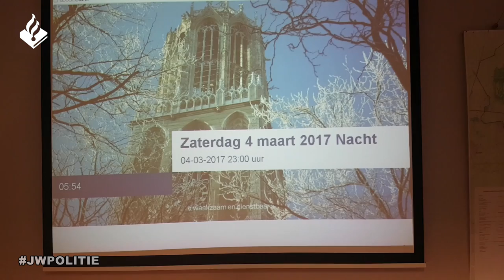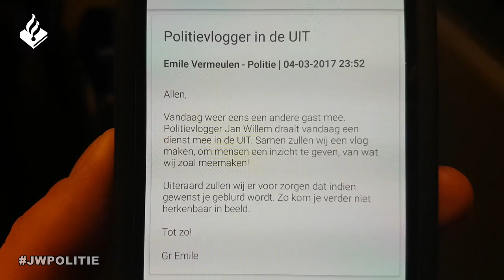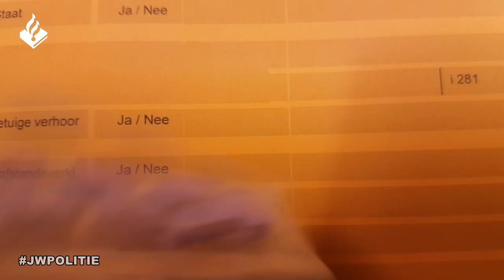Politie Utrecht, horecadienst deel 1. Politievlogger Jan-Willem.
Hoi in deze vlog neem ik jullie mee tijdens een dienst in Utrecht stad. Wij draaien Horecatoezicht in de binnenstad. Door de drukte is de vlog in deel 1 en deel 2 verdeeld.

Post: Giraffeweg 7, 1338 EH Almere

Mijn instagram is: Janwillem_politie